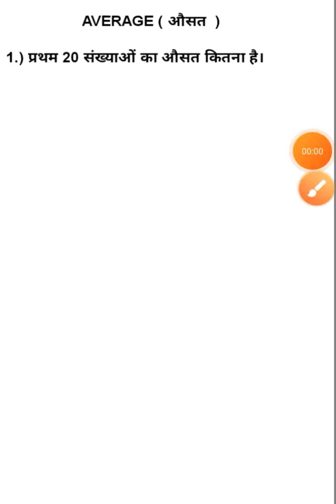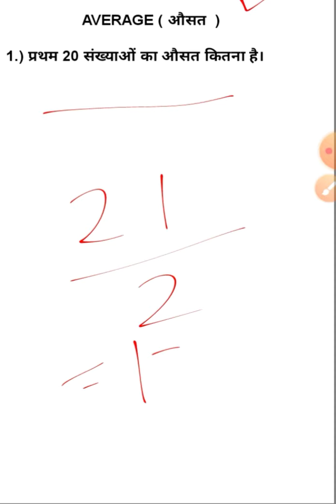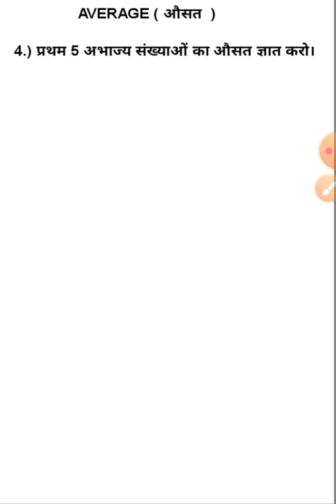ग्राम सचिव औसत जबरदस्त ट्रिक/ hssc average trick in hindi/ hsscgramsachivmath/ hssc math in hindi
दोस्तों ,इस वीडियो में आप average के sums की trick के साथ सभी sum आसानी से करना सीख सकते है।

hssc math
hssc math tricks in hindi
hssc advance math
average math tricks
average math trick in hindi
ssc math
htet math
railway math
ntpc math
kvs math
uptet math
math learn in hindi
average math trick in english